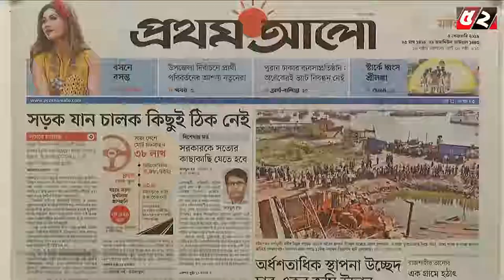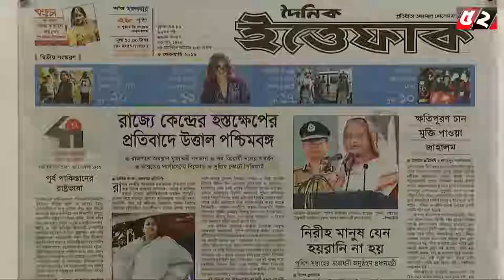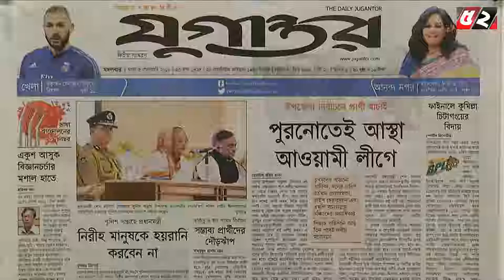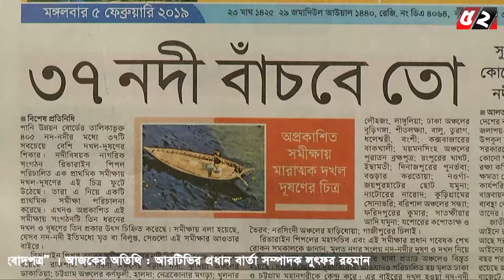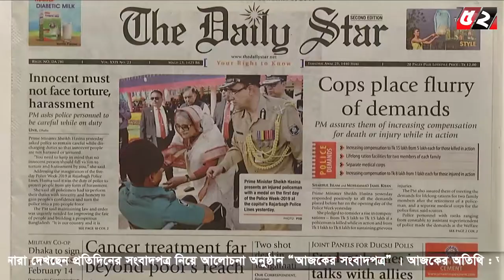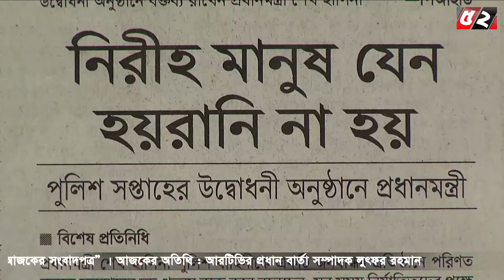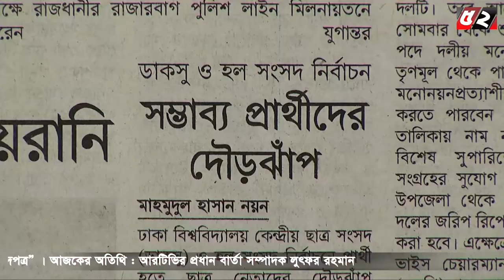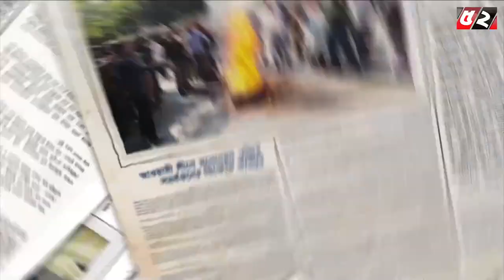আজকের সংবাদপত্র | Ajker Songbadpotro l Bayanno TV